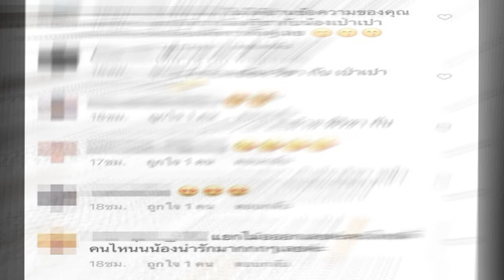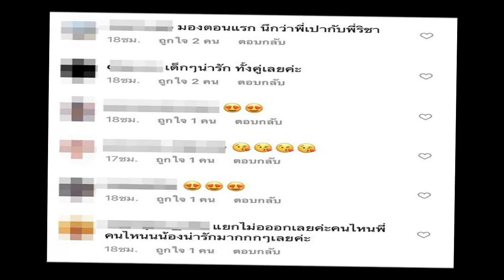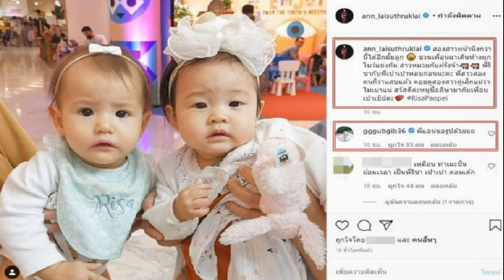แอน อลิชา กุ๊บกิ๊บ เปรียบเทียบให้เห็นชัดๆ ริชา เป่าเปา,ลิษา เป่าเป้ย์ เหมือนกันมาก